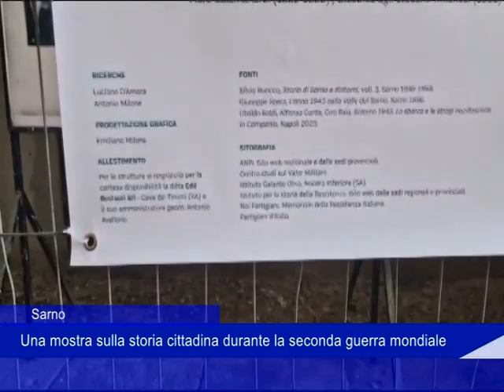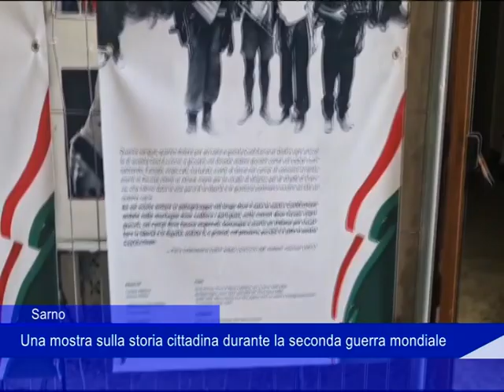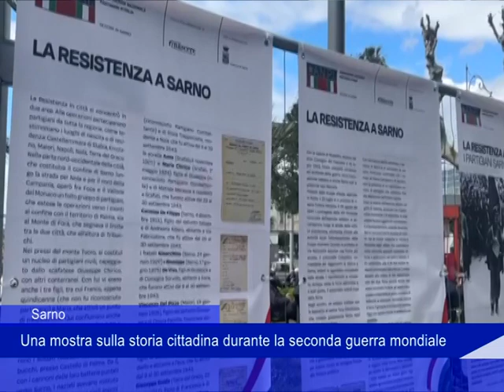Sarno, una mostra sulla storia cittadina durante la seconda guerra mondiale